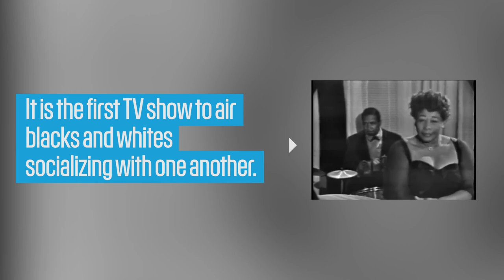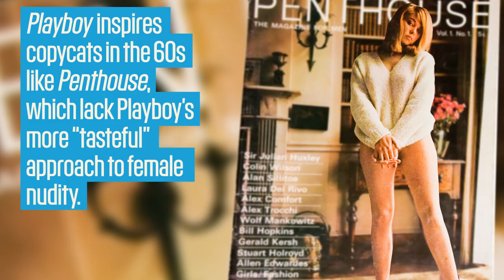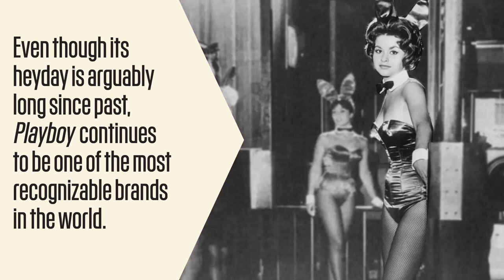The "Safe-For-Work" Brand Evolution of Playboy Magazine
December, 1953: Hugh Hefner releases his first issue of Playboy magazine featuring Marilyn Monroe on the cover. Now, countless celebrities have graced the cover of Playboy, something that is considered an honor today. But how has Hefner's lifestyle brand fared against the explicit tastes of today? Watch Playboy's brand evolution throughout the years and find out.

[Photos: COURTEST OF PLAYBOY (VARIOUS PLAYBOY COVERS); JULIEN’S AUCTIONS/CORBIS (MARILYN MONROE COVER);  ADVERTISING ARCHIVES/ALAMY (70S PLAYBOY COVER); ADVERTISING ARCHIVES/ALAMY (80S PLAYBOY COVER); EVERETT COLLECTION HISTORICAL/ALAMY (HUGH HEFNER 1950S); BETTMANN/CORBIS (HUGH HEFNER); EVERETT/EVERETT (INTERNATIONAL COVER); RAYMON BOYD/GETTY (PLAYBOY MANSION); CHRIS HOWES/ALAMY (PENTHOUSE MAGAZINE); HULTON-DEUTSCH COLLECTION/CORBIS (VLADMIR NABOKOV); COURTESY OF PLAYBOY (BW HEF WORKING IN BDROOM); CHRISTOPHER FELVER/CORBIS (KURT VONNEGUT); CORBIS/CORBIS (JOHN UPDIKE); NBC/GETTY (PHYLLIS DILLER SHOW); PRESSELECT/ALAMY (PLAYBOY PRODUCTS); JACK SULLIVAN/ALAMY (PLAYBOY PURSE); PRESSELECT/ALAMY (PLAYBOY PRODUCTS); COURTESY OF PLAYBOY (HEF WITH GND FROM ISSUE); SPLASH NEWS/CORBIS (HOLLY MADISON); BETTMANN/CORBIS (BUNNIES) ]